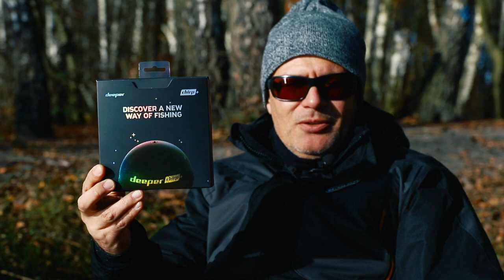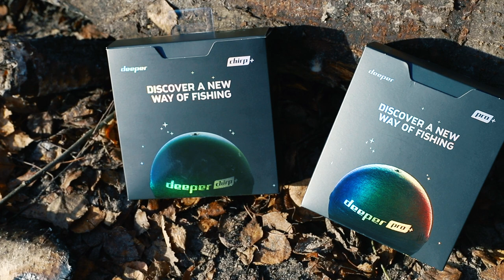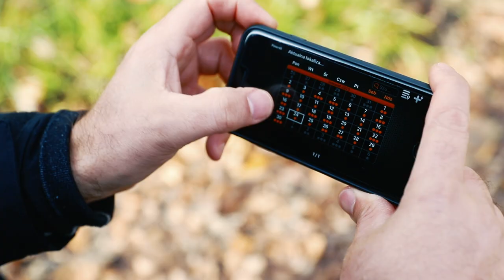Deeper - wyjątkowa echosonda w promocyjnej cenie!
Deeper CHIRP+ to  idealne i praktyczne rozwiązanie dla każdego, kto chce zwiększyć skuteczność swoich wypraw. Niezależnie czy jesteś karpiarzem, czy spinningistą Deeper pomoże ci zlokalizować ryby, sprawdzić głębokość, a także strukturę i ukształtowanie dna. A do tego jest w bardzo okazyjnej cenie! Szczegóły na filmie!